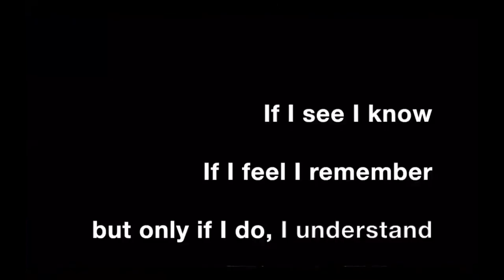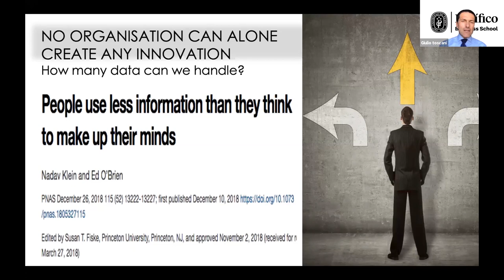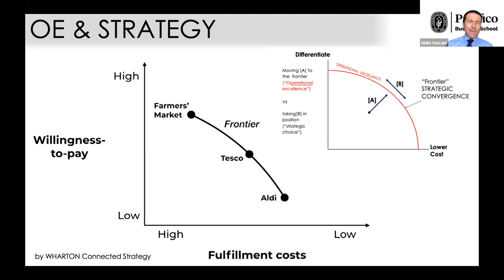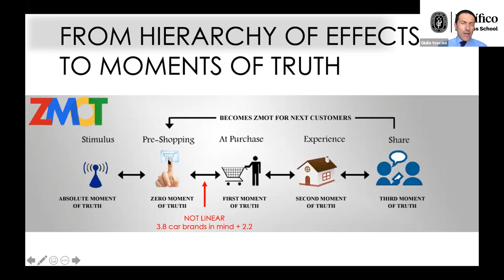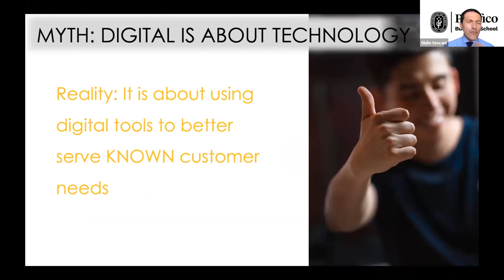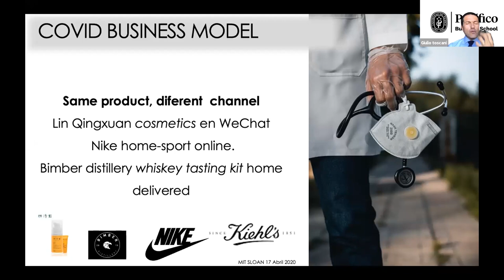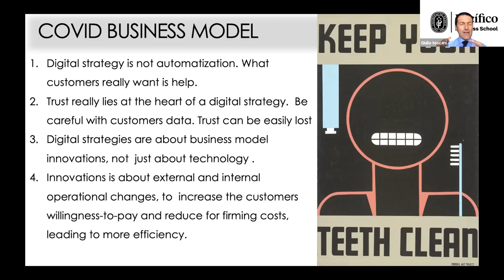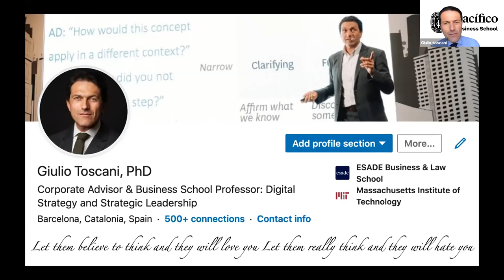Webinar PBS: Estrategia digital y COVID business model por Giulio Toscani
WebinarsPBS Compartimos con todos el Webinar de Giulio Toscani, director académico de los Programas de Inteligencia Artificial para los Negocios en ESADE Business School (España) y docente de nuestra escuela, "Estrategia digital y COVID business model". Así mismo, los invitamos a mantenerse al tanto de nuestros siguientes webinars.